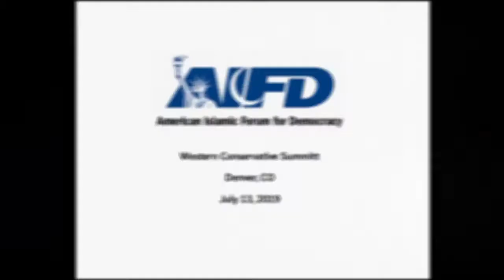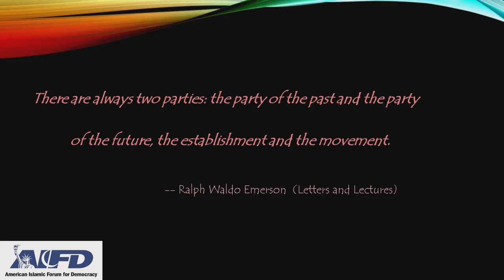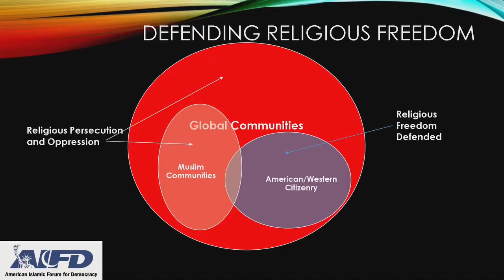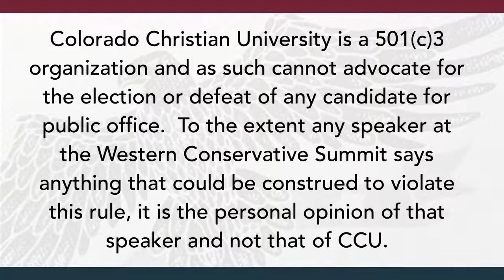Zuhdi Jasser, AIFD President, at Western Conservative Summit 7/19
The largest gathering of conservatives outside of Washington DC were at the Western Conservative Summit in Denver CO, on Friday, July 13, 2019, discussing “Defending Religious Freedom”.
Watch Dr Jasser, President of American Islamic Forum for Democracy (AIFD) give one of the keynotes at the conference. He spoke on “Taking on the Islamist Establishment”.  Other speakers included Donald Trump Jr.,Dan Crenshaw, Charlie Kirk, Michelle Malkin, David Horowitz, Rep. Paul Gosard, Charlie Hurt